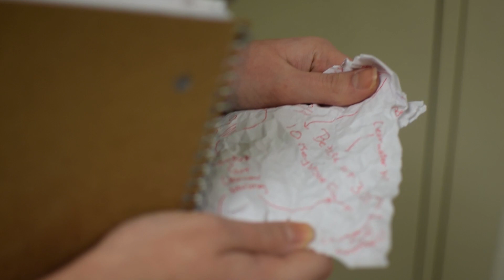The Message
A short film produced in the Clearview Regional High School, School of Media Arts.